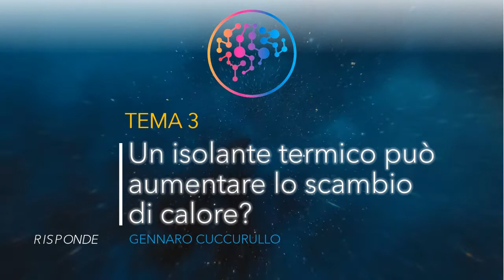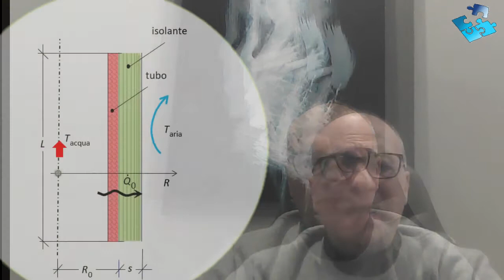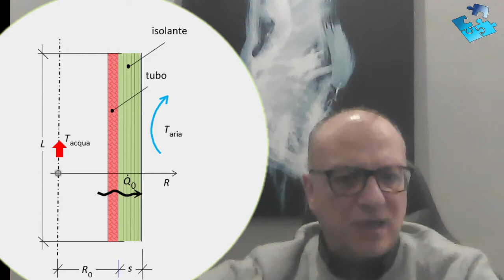Un isolante termico può aumentare lo scambio di calore? - SCIENZA E CURIOSITA' PER TUTTI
Un isolante termico può aumentare lo scambio di calore?
Risponde: GENNARO CUCCURULLO​,  docente di Fisica Tecnica, Dip. di Ingegneria Industriale, UNISA

"Scienza e curiosità per tutti" è una rubrica di divulgazione scientifica, finalizzata a spiegare in maniera semplice e discorsiva, ma appassionante, fenomeni osservabili nel corso della vita di tutti i giorni. Su questa pagina saranno disponibili aggiornamenti continui sull’iniziativa.